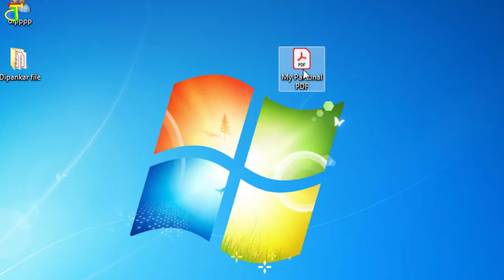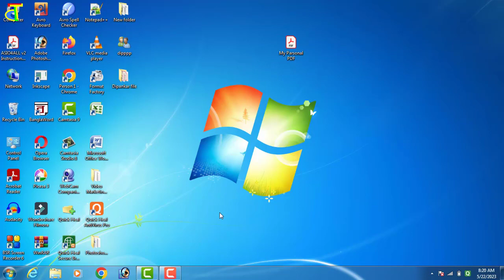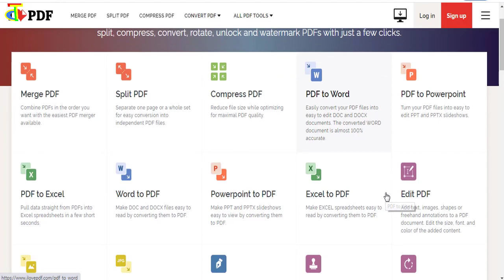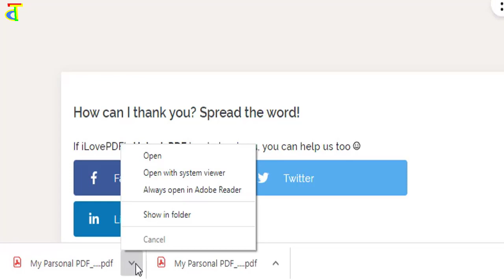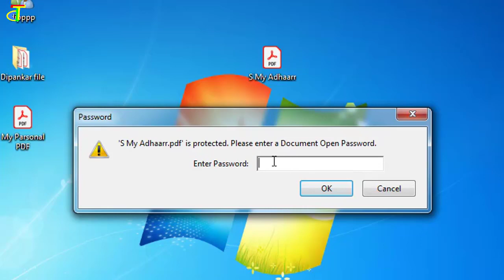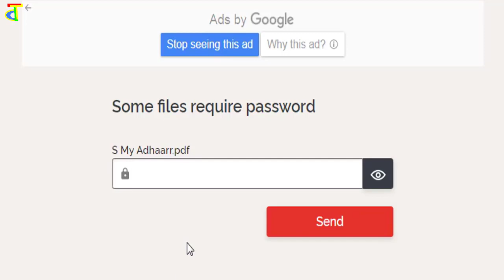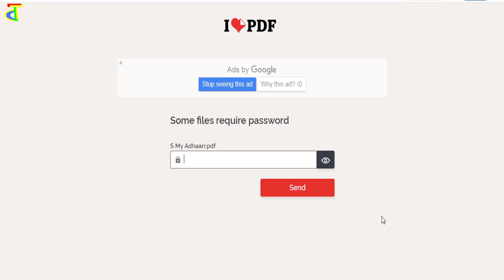How to Unlock PDF File Without Password | Forgot PDF Password | PDF Password Remover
How to Unlock PDF File Without Password | PDF Password Kaise Pata Kare | Pdf Password forgot kaise kare

Hello Friends.
If you have ever needed to view a PDF document but didn't have the password, you know how frustrating it can be. Luckily, there are a few ways to unlock a PDF without the password. In this article, we will show you how to do just that.

Dipankar Ghosh